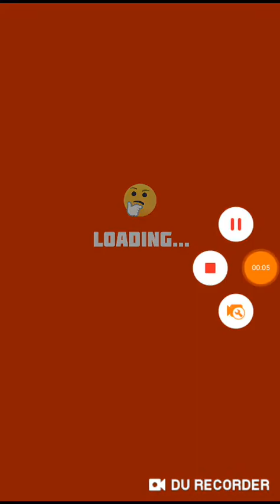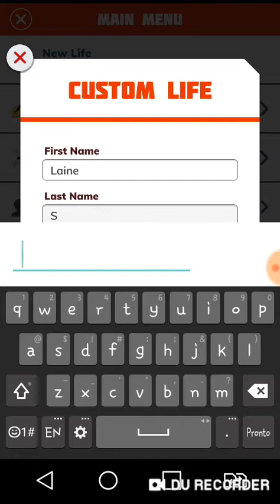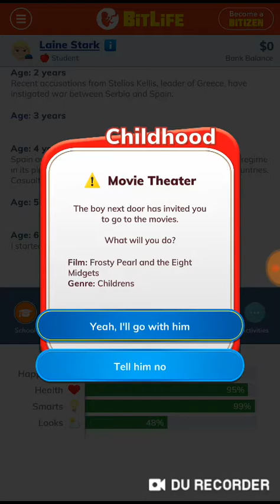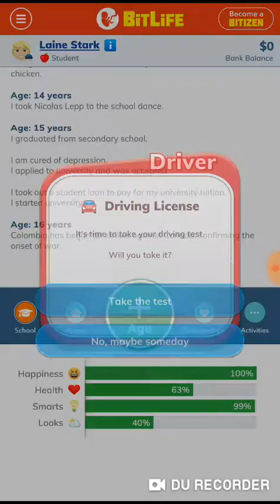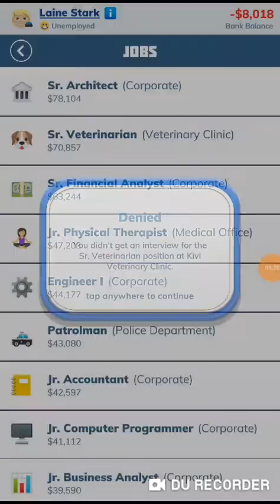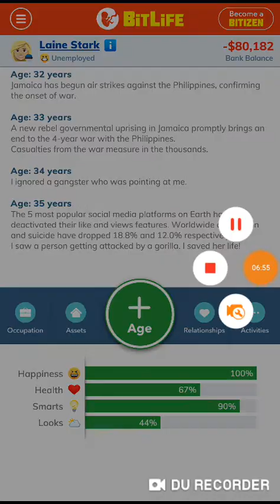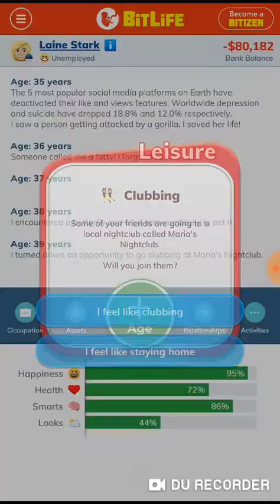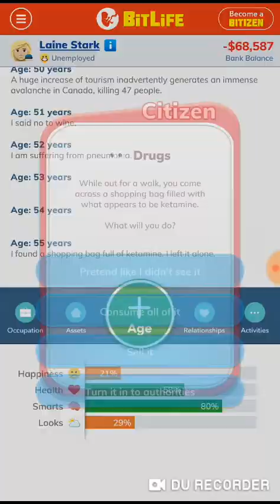BitLife Series (S1EP2) - "Awkward Life Of An Estonian"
Laine Stark is a smart girl that doesn't have her sexuality defined(which i actually forgot to define while playing),but,seemed to have a saddest life ever,despite being poor,like her parents was,things is about to get darker sooner.

(I will go Press F To Pay Respects fur her,i'm just feeling the same pain again,even a possible occasional depression,meh,i wish the Estonians must had their life easier like Norway was,i'm tearing up.)